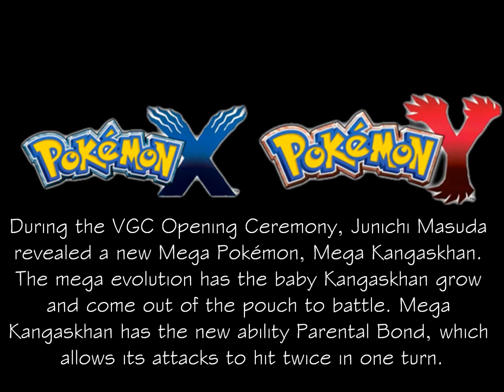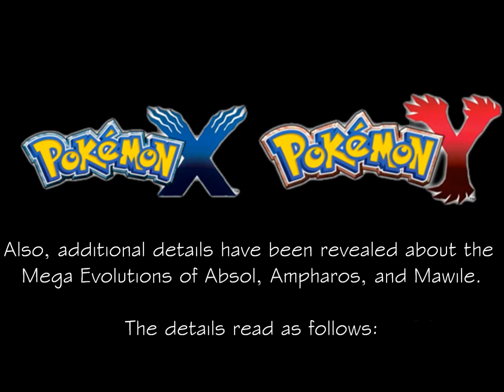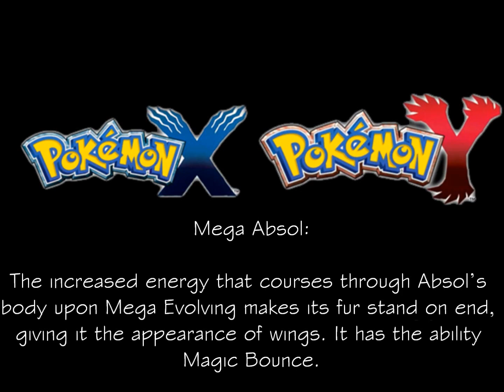Pokemon X & Y Update: August 13th 2013: List of Possible Mega Evolutions (Forms)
The revelation of a new Mega Pokemon, Mega Kangaskhan; additional information on future Mega Pokemon.